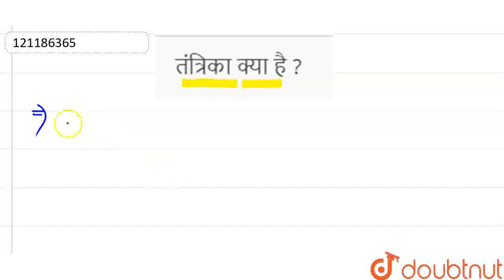तंत्रिका क्या है ? | CLASS 9 | ऊतक | BIOLOGY | Doubtnut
तंत्रिका क्या है ?
Class: 9
Subject: BIOLOGY
Chapter: ऊतक
Board:Bihar Board

👉 Have Any Query? Ask Us.